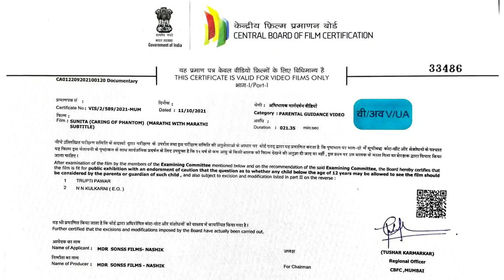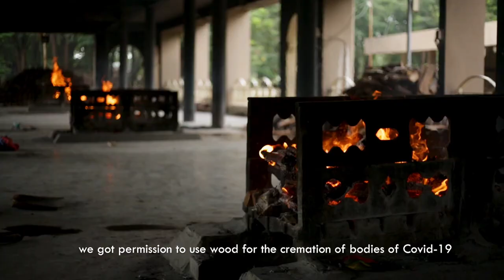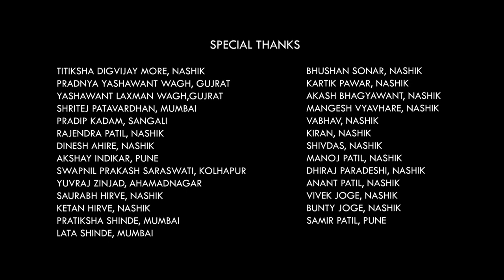SUNITA - Caring Of Phantom | Documentary | Digvijay Sulochana Yadaorao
Distribute your film and get paid for it.
to distribute your film.

Sunita caring of phantom is a story of a brave lady who follows her father's legacy by doing fearless work in cemetery without any expectations. It is 21st century, people do anything to feed their families but in the same world there is sunita who works without salary or didn't expect any money from anyone and follows her dad legacy's without any complaints.

FEATURING – SUNITA RAJENDRA PATIL
ORIGINAL MUSIC SCORE – SARANG KULKARNI
VOCALIST – SANIKA KULKARNI
DIRECTOR OF PHOTOGRAPHY - DIGVIJAY SULOCHANA YADAORAO
EDIT AND SOUND DESIGN - DIGVIJAY SULOCHANA YADAORAO
SUBTITELS – PRAJAKTA SANAP, CHIRAG NILESH CHAUDHARI
POSTER DESIGN - DIGVIJAY SULOCHANA YADAORAO

EXECUTIVE PRODUCER – TITIKSHA DIGVIJAY MORE
PRODUCERS – AMOL RAVINDRA KUMAWAT, DIGVIJAY SULOCHANA YADAORAO
DIRECTOR –   DIGVIJAY SULOCHANA YADAORA